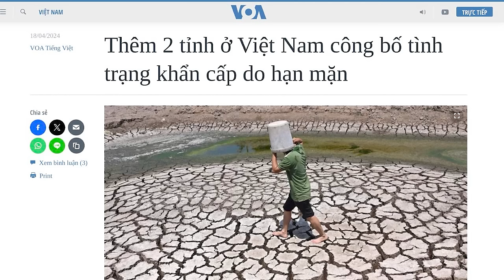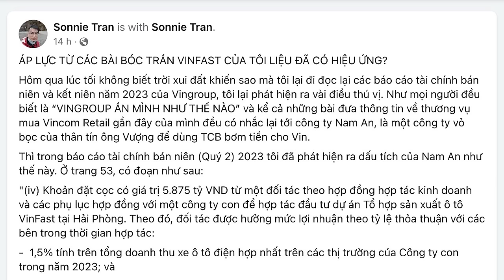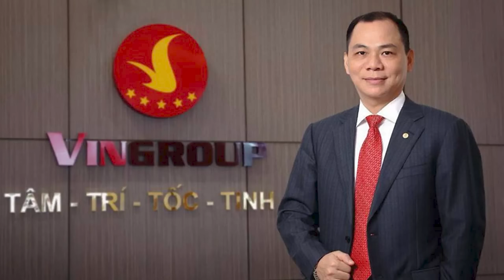Thêm 2 tỉnh ở Việt Nam công bố tình trạng khẩn cấp do hạn mặn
Thêm hàng chục nghìn người Việt Nam đang thiếu nước ngọt “nghiêm trọng” vì hạn hán và nhiễm mặn. Nước mặn xâm nhập sâu trên sông Vàm Cỏ Đông, Vàm Cỏ Tây, và dự báo độ mặn 4‰ còn vào sâu hơn trên 2 sông này trong thời gian tới. Tại Cà Mau, chính quyền cũng công bố khẩn cấp hạn hán cấp 2, trên địa bàn hai huyện Trần Văn Thời và U Minh.